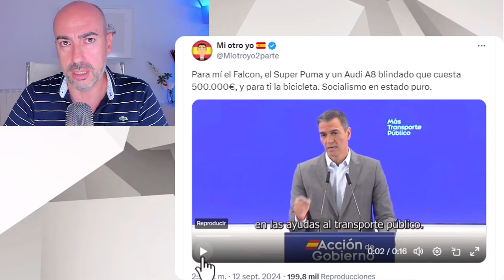📛 PSICÓLOGO EXPLICA POR QUÉ LAS AYUDAS A LA COMPRA BICICLETAS DE PEDRO SÁNCHEZ NO FUNCIONARÁ